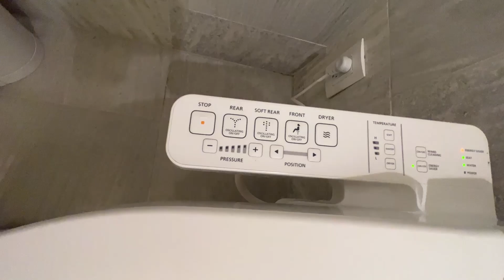VIAJAMOS A CDMX PARA QUE ROCHAVOO TENGA UNA CITA CON PAO 😱